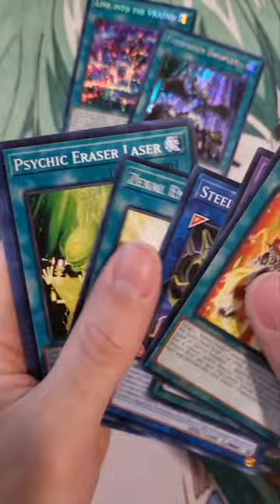Forbidden Droplet | Mega-Tin 2022 Opening 4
Comment ideas you have for this channel or what you would like to see.